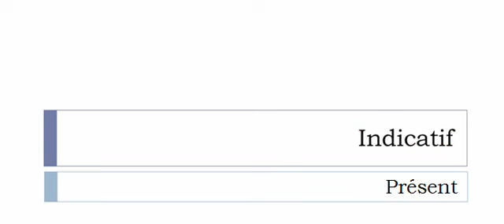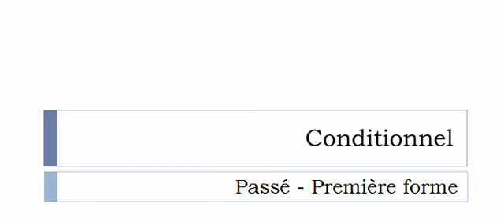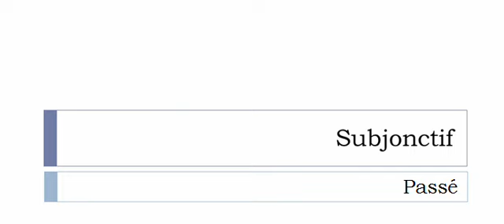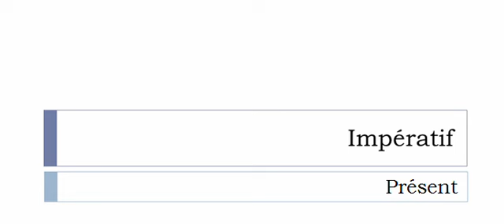Изучение французского языка = Спряжение глаголов = Légiférer